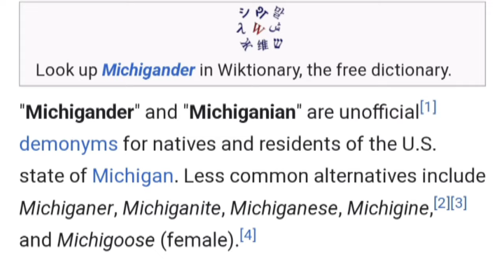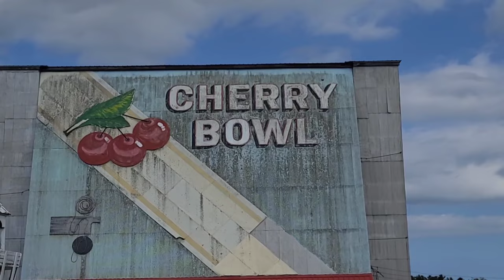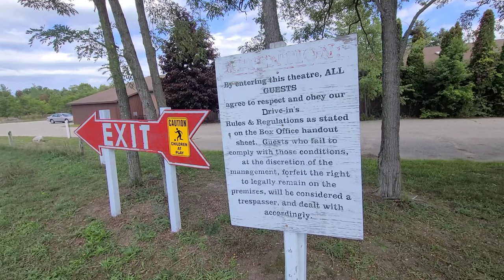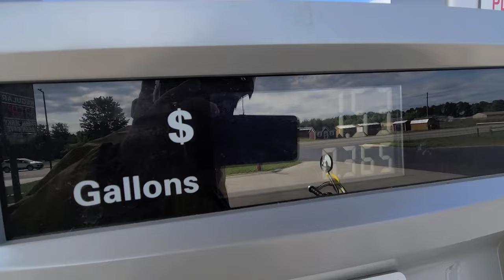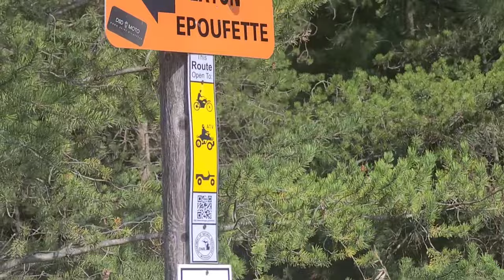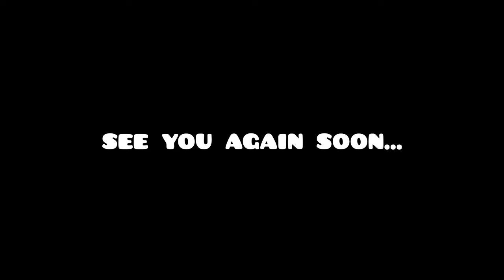Pt:1 First Ride | The Yamaha TW200 | The Nosy Beagle Bike Reviews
Howdy fellow adventurers, Wavey and I finally got a chance to go on a TW200 Adventure. We rode approximately 800 miles around Michigan, with much of it being dirt roads. We like it! Part:2 coming shortly...

Galatians 5:1
"For freedom Christ has set us free; stand firm therefore, and do not submit again to a yoke of slavery."